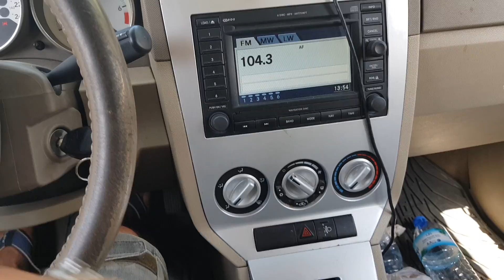ALEX EMY SOKAGA ÇÖP ATANLARA MESAJ VERIYOR